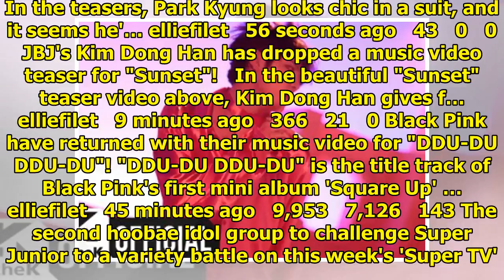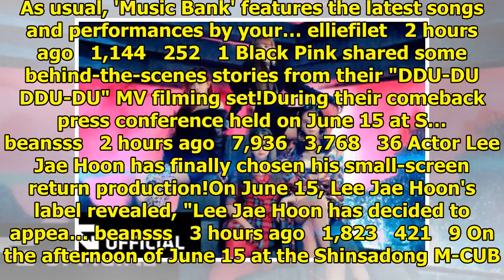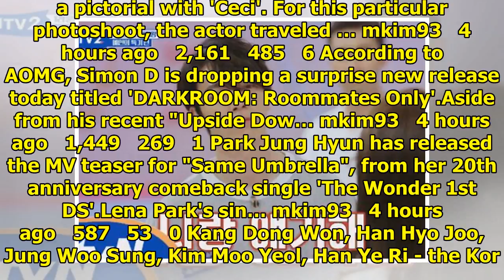Breaking K-pop news, videos, photos and celebrity gossip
Block B's Park Kyung has revealed more teaser images for his solo comeback. In the teasers, Park Kyu...